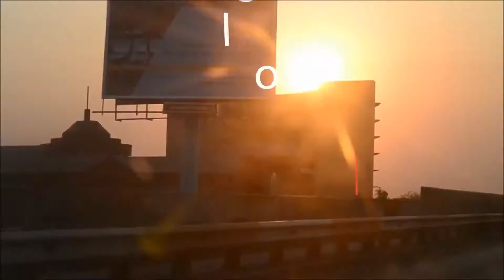Climate Change Communication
Author: Sethamo
Country: Botswana
Category: Short Film